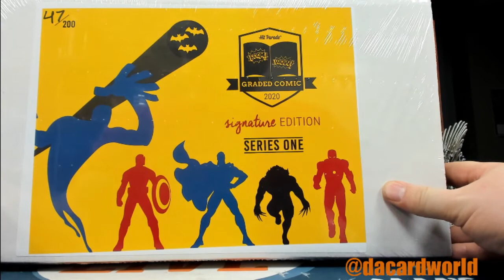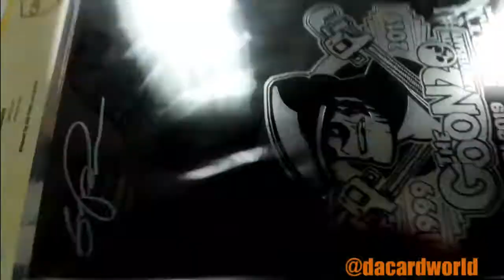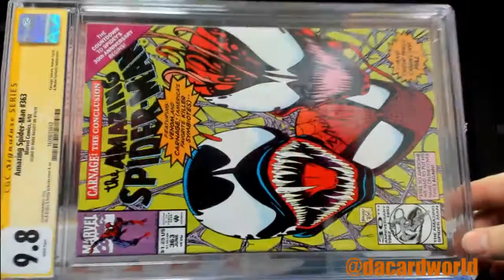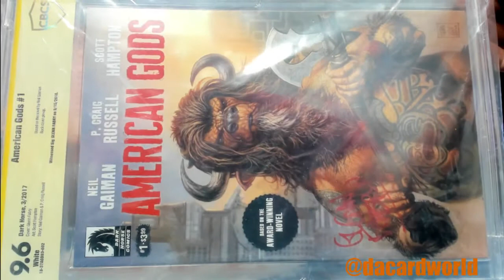ScubaVince's Hit Parade Sig Series graded comic personal break